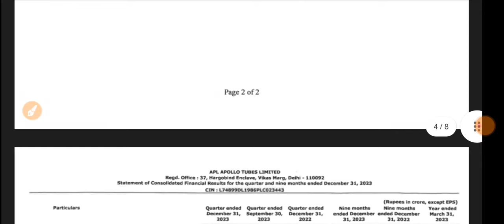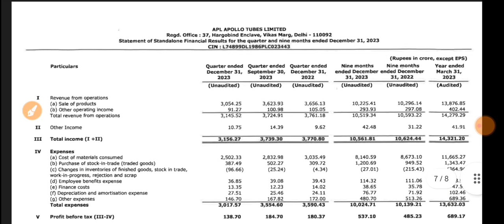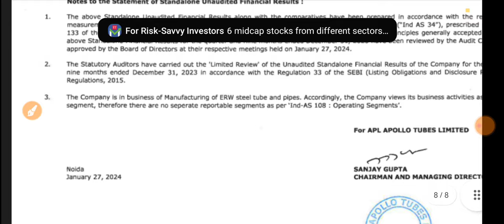Apl Apollo Tubes Q3 Results 2024 🔴 Apl Apollo Result 🔴 Apl Apollo Tubes Ltd Share 🔴 Apl Apollo Share